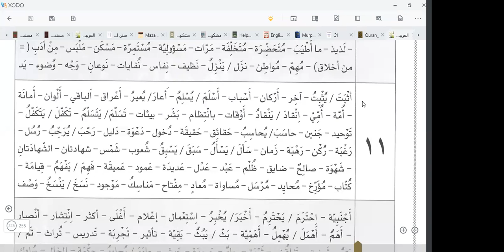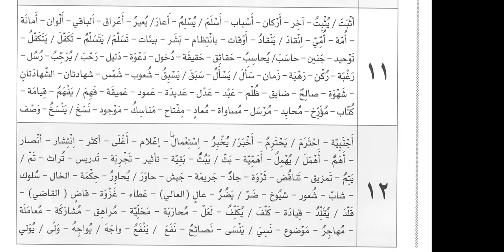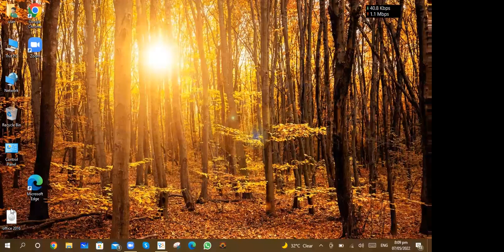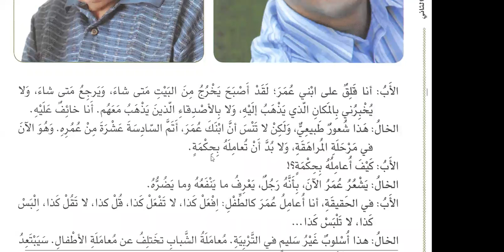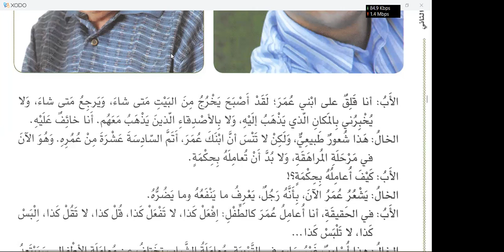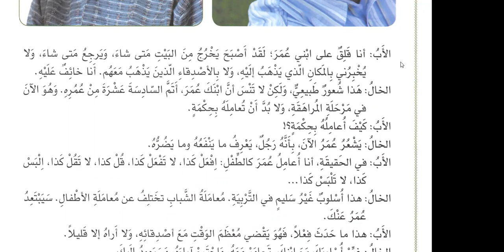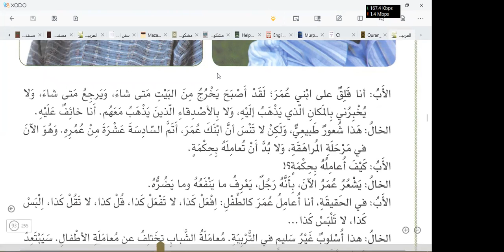Vocabulary of unit 11